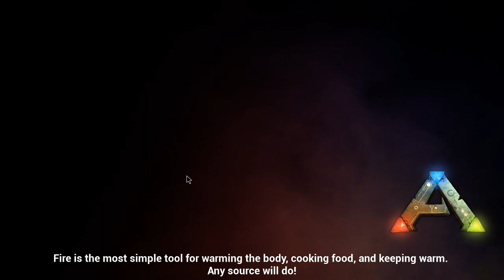ARK Survival Evolved Android TV Box com gamepad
galera eu não sei jogar esse jogo mas vou tentar aprender para fazer mais vídeo